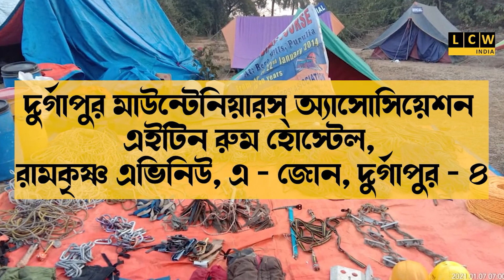অন্ডাল ট্রাফিক গার্ডের উদ্যোগে ট্রাফিক অ্যাওয়ারনেস কর্মসূচি পালন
ছাত্র ছাত্রীদের মাধ্যমে সমাজে পথ সচেতনতার বার্তা